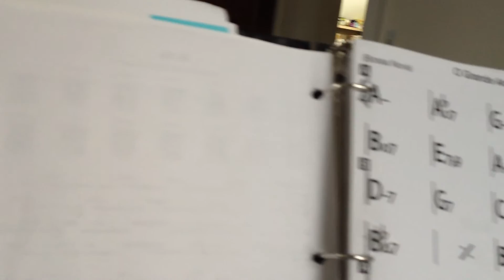Sambeleza Cover (o Grande Amor) Rehearsal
Rehearsal of our group Sambeleza - o Grande Amor by Jobim